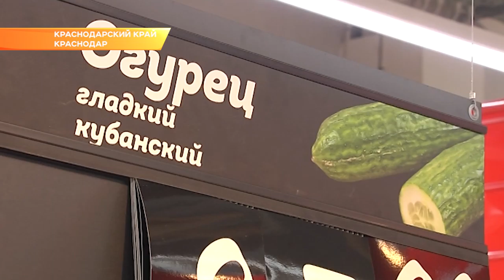Не менее 70% местного сырья должно содержаться в товаре, чтобы он мог называться кубанским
Сейчас, к примеру, кубанской может называться любая продукция, которая производится в регионе. Однако, чтобы получить такой статус, не обязательно делать товар из местного сырья.

Об этом сегодня говорили на совещании в Краснодаре. С кубанскими производителями встретился губернатор Вениамин Кондратьев. Он отметил, что задача региональных властей сегодня - защитить местных изготовителей от недобросовестной конкуренции и фальсификата.